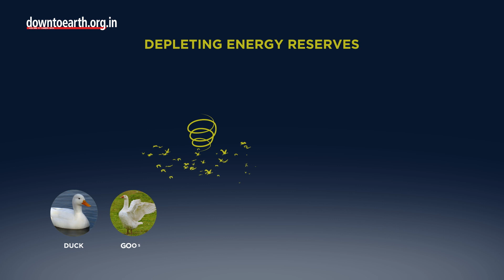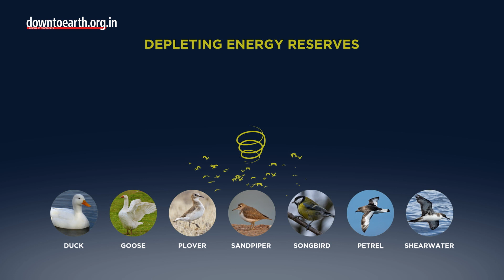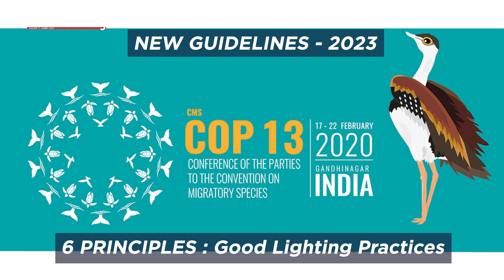World Migratory Bird Day 2022 : Let There Be Darkness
You must have heard about dimming the lights to conserve energy, but have you ever thought about doing it for birds? “Dim the lights for birds at night” is the theme for World Migratory Bird Day 2022 which focuses on light pollution and its impacts on migratory birds.

More than 80% of the world’s population is estimated to live under a ‘lit sky’ today. In Europe and North America, this increases to about 99%. Artificial light is increasing by about 2% every year on this planet. According to an article published in Science Daily which studied the brightest areas of the Northeast US, scientists found more birds as they got closer to these cities.Since the sky glow of these cities was so strong, the birds could spot these lights till   about  s.
Apart from birds, light pollution wastes energy, disrupts human sleep, obstructs starlight and disturbs natural ecosystems.

Interestingly, preserving ‘natural darkness’ is just as important as preserving clean water, air and soil. There are patterns of light and darkness in Nature just like we have patterns of sleep and waking. Every year, light pollution kills millions of migratory birds and affects their migratory patterns, communication and quest for food. Especially while flying at lower altitudes, birds get attracted to artificial light at night, get disoriented and end up depleting their energy reserves when they should be crossing over a certain territory at that time. This also puts them at the mercy of predators and increases risks of collisions with buildings. Some nocturnally migrating birds include ducks, geese, plovers, sandpipers and songbirds. Sea birds like petrels and shearwaters get attracted to artificial light on land and fall prey to different predators. A recent study published by the American Ornithological Society estimates that between 100 million and 1 billion birds are   every year because of collisions with buildings. In fact, birds vocalize more when they become disoriented which attracts more flocks to the light.

There are three major geographical areas(including breeding and non-breeding grounds) covered by migratory birds over the course of their annual cycle also known as flyways: (show route in map)
Americas Flyway - connects the high Arctic to the Tierra Del Fuego
African Eurasian Flyway - connects Europe and Central Asia to Tropical Africa
East Asian Australasian Flyway - connects palaearctic (comprising Europe, North Africa and Asia which is north of the Himalayas) with the Indian subcontinent and Arctic Russia/North America to New Zealand.

Apart from this there is the circumpolar flyway where birds migrate within the Arctic circle.

But, light pollution is not beyond repair. There are some solutions to mitigate light pollution and conserve our depleting variety of migratory birds. In 2020, the Convention on the Conservation of Migratory Species of Wild Animals recommended 6 principles to establish good lighting practices. The new guidelines will be recommended in 2023.

The considerations for these should be the main sources of light pollution in an area, the type of wildlife impacted and how close these areas are to migratory pathways. In many cities in North America business owners and residents are encouraged to put out unnecessary lights during migratory periods.

World Migratory Bird Day is celebrated on the 2nd Saturday of May and October every year. There are two days earmarked for this to highlight the importance of the cyclical nature of bird migration as well as the fact that bird migration peaks are different in the southern and northern hemispheres.